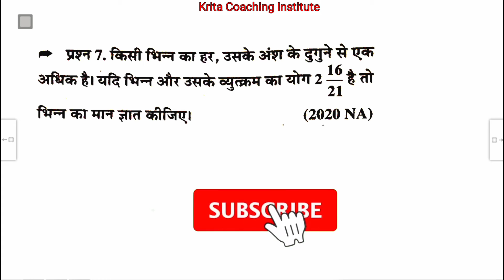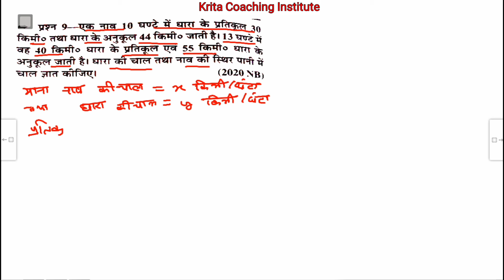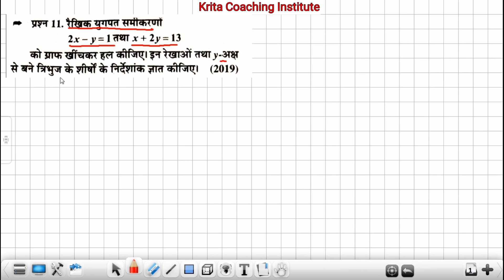Class 10 Math Unsolved paper ch 3(VI) Most Important Que For Board exam 2022